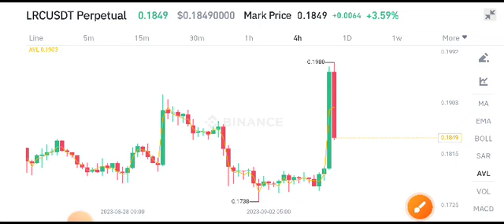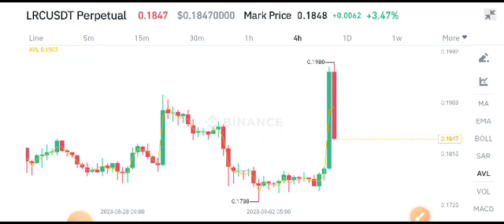Loopring Price Prediction! LRC Coin News Today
Queries Solved:
1.  today target
2.  price today
3.  price prediction
4.  token today target